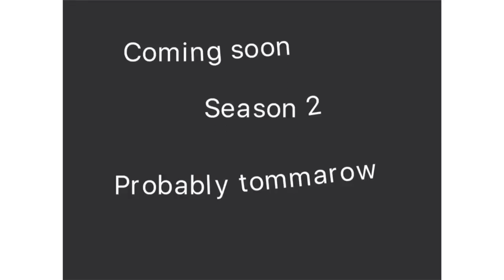Death in Wow City